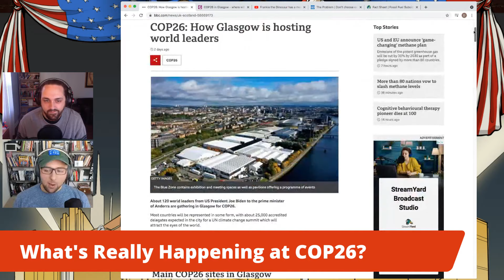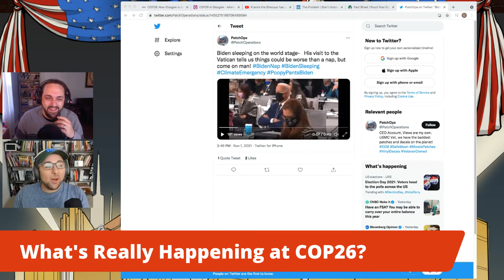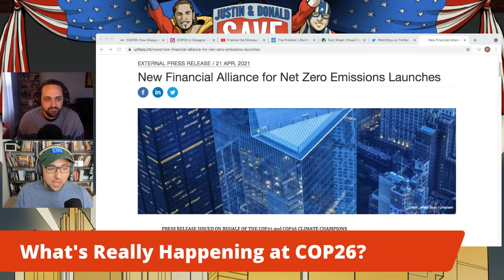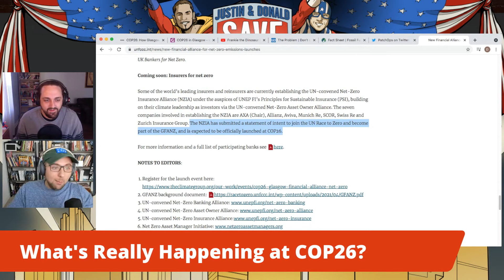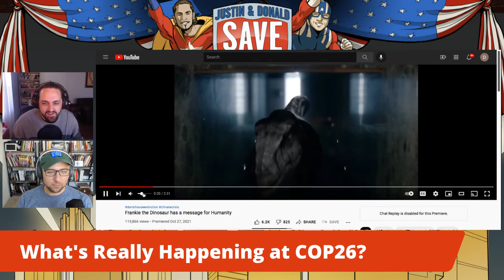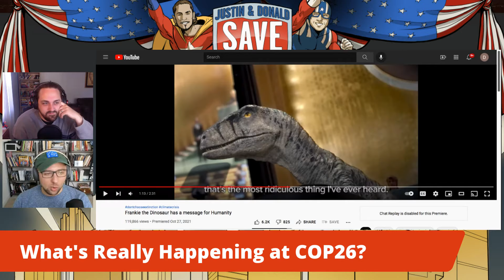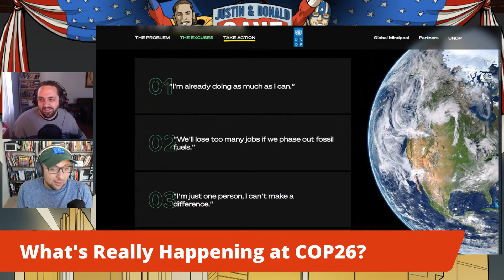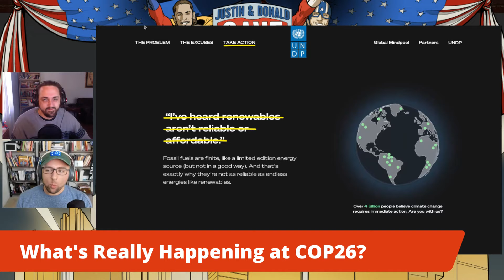Uncovering the Radical Plans Outlined at the COP26 Climate Conference in Glasgow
In this episode of Justin and Donald Save America, the guys detail the crazy behind-the-scenes plans being formulated at COP26, an important international climate conference that's being held this year in Glasgow, Scotland.

Base photo credit: Chickenonline/Pixabay.com Edited by Donald Kendal.